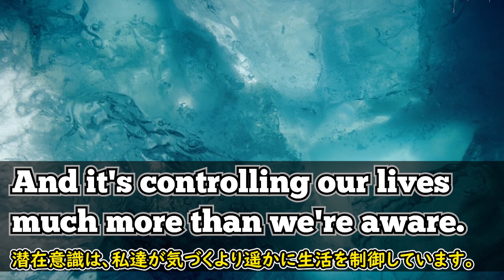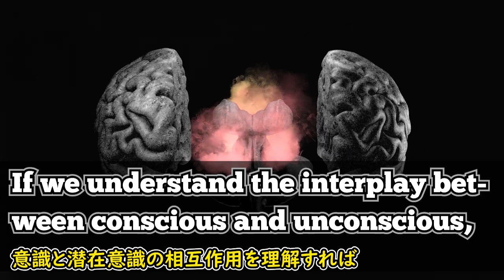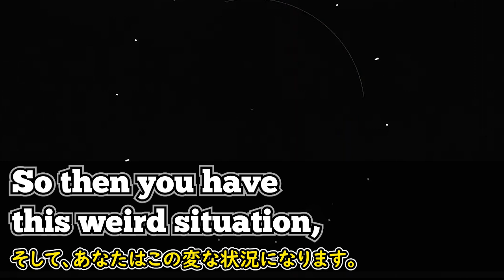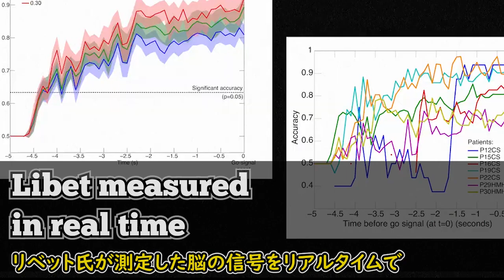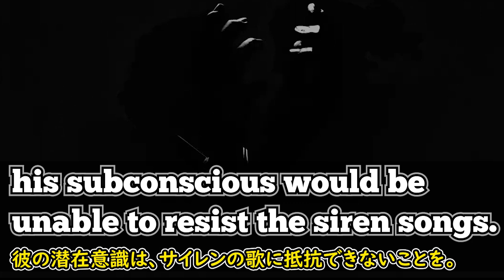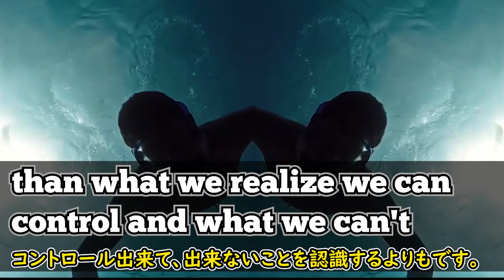[英語ニュース] 脳神経学者が話す自由意志が人にあるのか? |ウリー・マオズ | uri maoz||日本語字幕 | 英語字幕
脳神経科学者のウリー・マオズ氏が人間の自由意志について話す映像です。

私たちは、自分の判断全てが自分の意志を通しなされていると信じています。 しかし、脳科学者たちは、私たちの判断は、自分が意識する前にすでに無意識で行われていると言い、それを実験を通し示しています。 無意識が私たちの判断をするならば、私たちにその判断の責任があるのか？ どうすれば無意識を意識的に制御できるのか？ 彼の話を聞いてみましょう。

2)  This video modifies an original work by adding texts to the work.

3) This video borrows very small bits of material from an original work.

🔵ATTRIBUTION 🔵